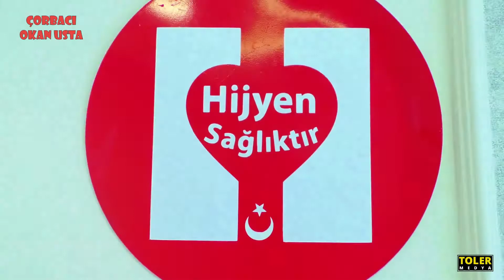Çorbacı Okan Usta | Tanıtım Filmi Part 1